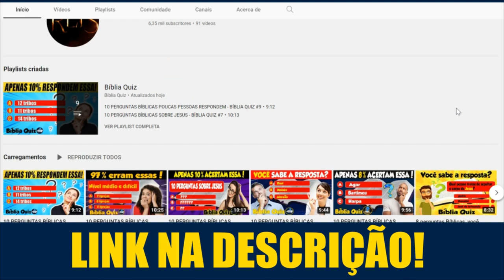Série REIS –3° TEMPORADA CAPÍTULO 64 SEGUNDA-FEIRA 22/08/22 | Resumo